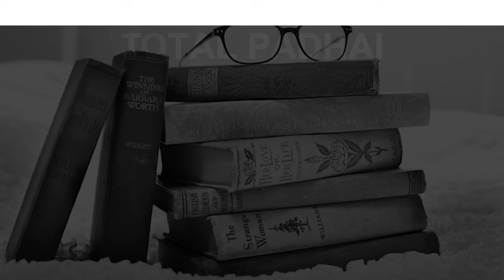Schools around Nrupathunga Road, Ambedkar Veedhi, Bangalore CBSE, Govt, Private | Total Padhai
Must Watch.. Best Schools around Nrupathunga Road - CBSE, Govt, Private, International

Listed Schools:
Govt High School
Jindal Jubilee Govt High School
Kalyani Public School
Lourdes High School
Magnifique English School
Pandith Jawaharlal Nehuru English School
Ryan International School
Sri Vinayaka School
St. Joseph's Indian Middle School
Vidya Sanskaar International Pub School

This is not the listing of Top Schools around Nrupathunga Road, it's the list of best Schools around Nrupathunga Road as per the ratings given by our users.